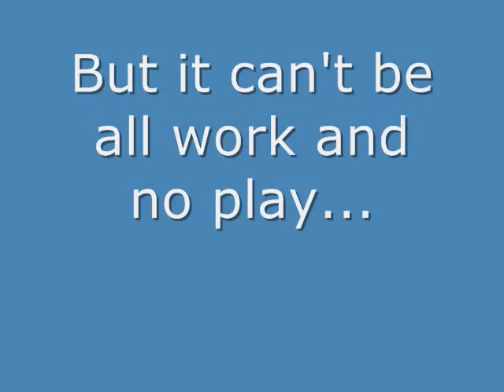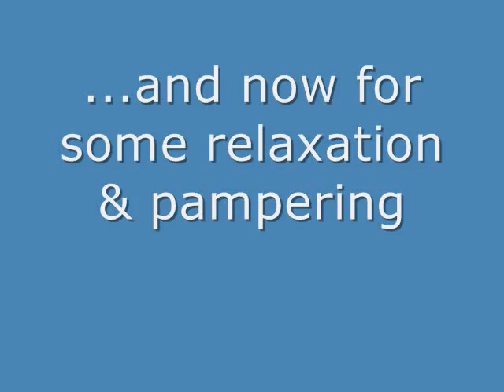Adopted: Mason & Eli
Mason & Eli have been adopted!.